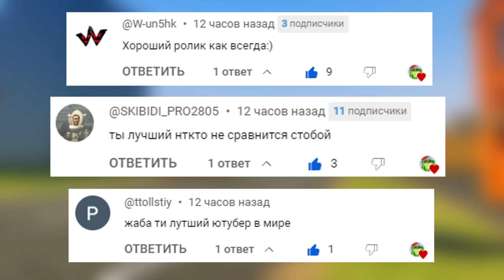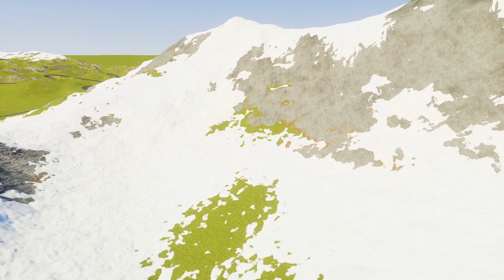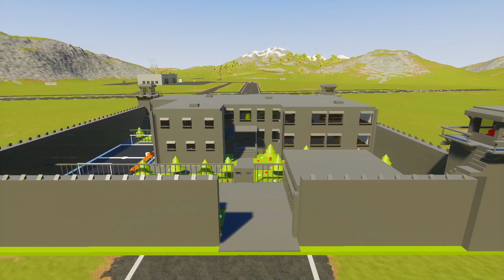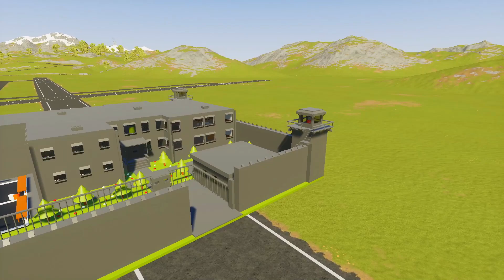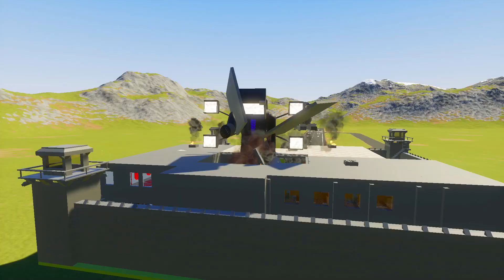НАШЕЛ ТИТАНА ТВ МЕНА 3.0! СКИБИДИ ТУАЛЕТЫ! ПРЯЧЬ & ИЩИ С МУТАНТАМИ И БОССАМИ В BRICK RIGS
Играем в Brick Rigs (Брик Ригс) - Прячь и Ищи с Мутантами и Боссами! Скибиди Туалеты! Нашел Титана ТВ Мена 3.0!